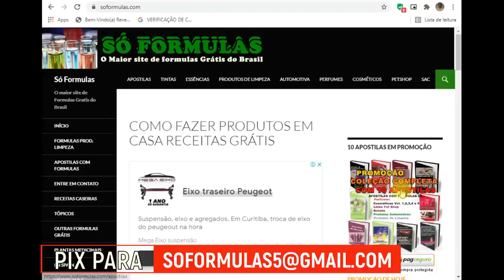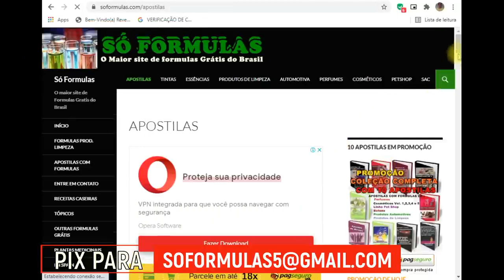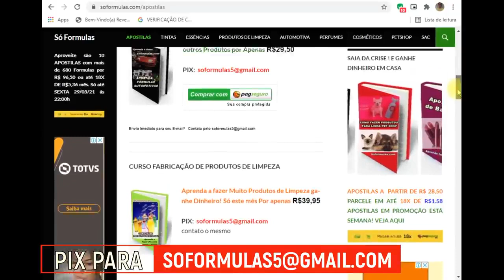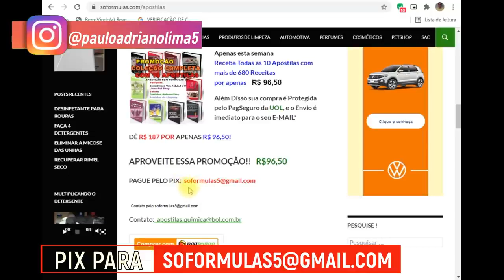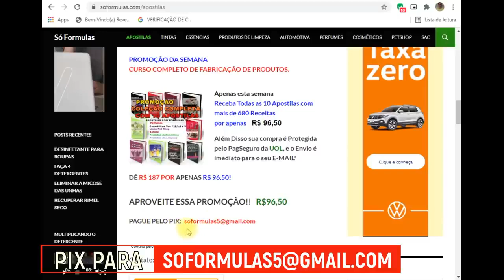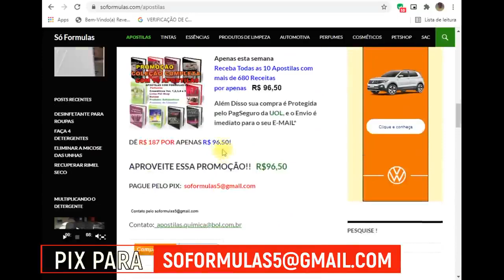GANHE DINHEIRO 💰 TODO MUNDO VAI. NAO FIQUE DE FORA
Seja seu próprio chefe compre as apostila em promoção só hoje
7 reais cada apostila ou 20 reais as 10 apostilas